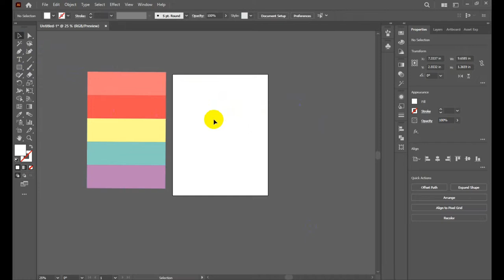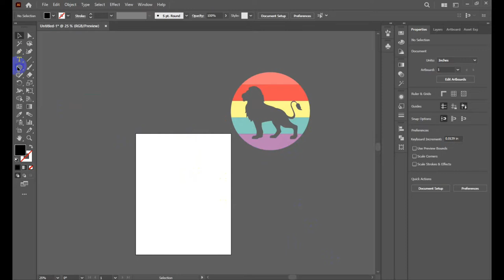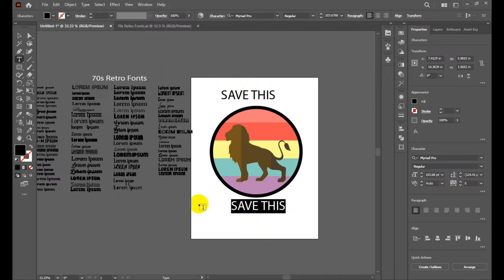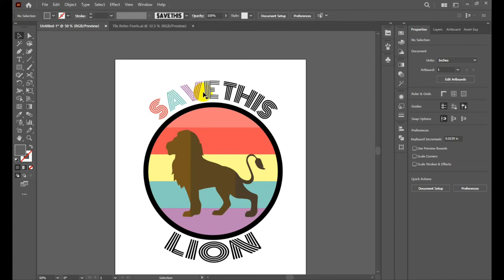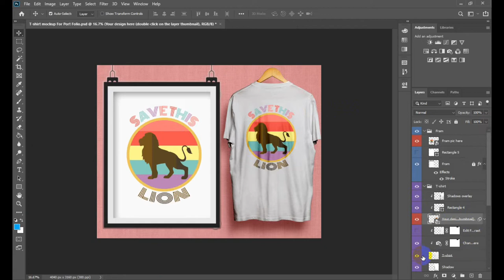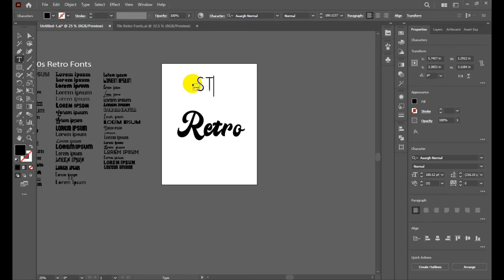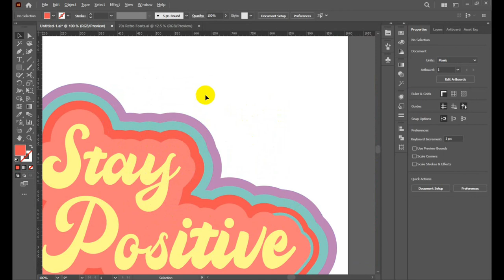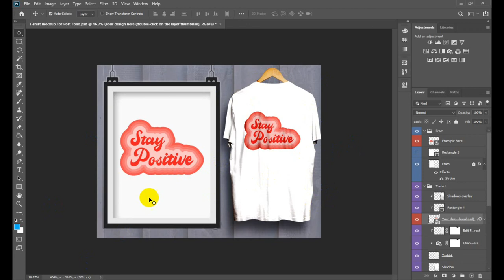Muhurtto Remote BootCamp || Retro T-shirt DesignDesign Tiutorial || BTC 10162022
Hello There ,
We usually teach graphic design work,After learning graphic design work, we usually provide jobs to those who are able to work.If you are interested in learning graphic design then definitely contact us and become our member . Thank you

Music Credit
Channel Name :
URL =

free logo
chanel logo
versace logo
tommy hilfiger t shirt
logo online
photography logo
kia new logo
supreme logo
logo creator free
business card maker
vans logo
logo design online
business logo
fox logo
champion logo
lv logo
tshirt design
balenciaga shirt
red bull logo
eagle logo
logo evos
logo gucci
suzuki logo
tommy hilfiger logo
design your own shirt
hermes logo
logo maker app
construction logo
real estate logo
pcb design
logo creator online free
gcash logo
ganni t shirt
under armour logo
bakery logo
kappa logo
nike symbol
best logo design
logo puma
ktm logo
jurassic park logo
custom t shirt printing
etsy logo
monogram logo
fila logo
branding agency
calvin klein logo
armani logo
michelin logo
custom logo design
cake logo
gucci symbol
logo design online free
massimo vignelli
lululemon logo
fitness logo
ysl logo
freelogoservices
hot wheels logo
shirt printing near me
timberland logo
name card design
beauty logo
coach logo
custom logo
vintage logo
chef logo
skull logo
lotus logo
business logo maker
bull logo
free logo services
balenciaga tshirt
new balance logo
freelance graphic designer
simple logo
clothing logo
online card maker
id card template
create business cards
money logo
cartoon logo
bratz logo
barber logo
custom made shirts
asics logo
design a shirt
custom ink shirts
gap logo
otl aicher
the north face logo
t shirt logo
custom polo shirts
cheap custom t shirts
vlone logo
cartier logo
modern logo
jollibee logo
moon logo
barber shop logo
pink logo
emblem logo
brandcrowd logo maker
spartan logo
boutique logo
astros logo
gg logo
3d logo design
caterpillar logo
logo builder
logo marvel
coco chanel logo
m&m logo
victoria secret logo
3d logo maker
makeup logo
logo queen
diesel logo
visiting card design online
american eagle logo
online visiting card maker
brand logo design
t shirt design online
dance logo
luxury logo
tee shirt design
oakley logo
design your own logo
hollister logo
akp logo
name logo design
tailor brands logo maker
construction company logo
best logo maker app
postcard design
business card examples
hair logo
logo converse
visiting card maker
sf logo
polo shirt design
logo online free
animated logo maker
dg logo
3d printer designs
customized shirts
valentino logo
logo spa
true religion t shirt
marine logo
logo star wars
deer logo
logo nama
turbo logo
anchor logo
custom t shirt design
titan logo
simple logo design
cummins logo
company logo maker
coffee shop logo
business card template free
logo racing
swarovski logo
roberto cavalli t shirt
professional logo
tailor brands logo
tory burch logo
duke logo
cross logo
logo creator app
custom made t shirts
adidas symbol
free business card maker
t shirt creator
logo levis
logo grab food
graphic design courses online
celine logo
chivas logo
retro logo
freelance graphic design jobs
clothing brand logo
logo ralph lauren
custom ink t shirts
nails logo
twitch logo maker
best sites for logo design
jewelry logo
cute logo
logo bank bri
custom shirts online
panther logo
logo guess
logo prada
lightning logo
catering logo
interior design logo
kia symbol
perfume logo
volcom logo
pirates logo
texaco logo
logo designer near me
tshirts designs
logo coffee
proton logo
paint logo
candle logo
logistics logo
trd logo
print your own t shirt
bmw new logo
black mamba logo
soccer logo
t shirt mock up
cake logo design
farmer logo
logo john deere
cool shirt designs
pierre cardin logo
cheap custom shirts
back to the future logo
giorgio armani logo
makita logo
canva business cards
wolves logo
visiting card sample
bauhaus logo
balenciaga tee
specialized logo
design my own shirt
gucci logo png
aries logo
alexander mcqueen logo
billabong logo
master logo
fendi tshirt
beauty salon logo
salomon logo
polaris logo
az logo
logo design love
t shirt printing online
construction logo design
william morris prints
shopify logo maker
logo burberry
purdue logo
lyft logo
gift card design
new t shirt design
logo orang tua
visiting card design online free
white shirt design